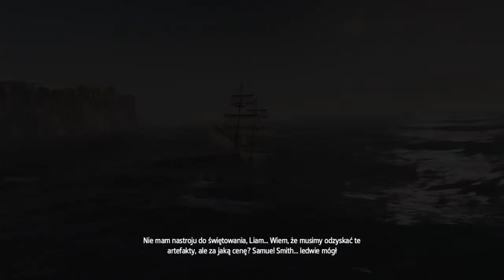MAMY URZADZENIE! (05) Assassin's Creed Rogue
ZAPRASZAM WAS NA KOLEJNY ODCINEK Z SERII AC ROGUE